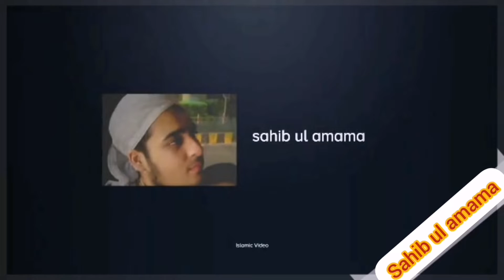Miracles of the Prophets by sahib ul amama.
Peace be upon you friends. In this video miracles are being told. Allah has sent many prophets. Some of them are being told about the miracles of the prophets. The miracle of Prophet Moses (peace be upon him) is being told.  The miracle is being told. The miracle of the beloved Prophet (peace be upon him) is being told. Friends, watch this video carefully.  Thanks.